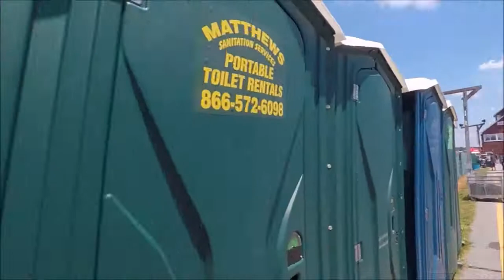VIR MotoAmerica 5-23-2021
We took a trip to Virginia International Raceway to see onw of our very own Sicilian Team compete again some of the best moto GP racers out there! such a cool event and great ride!